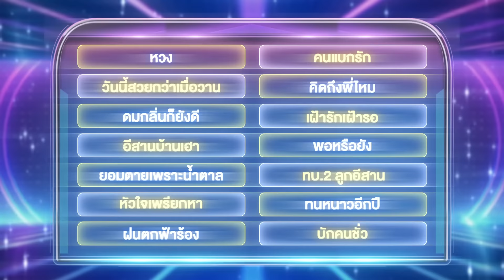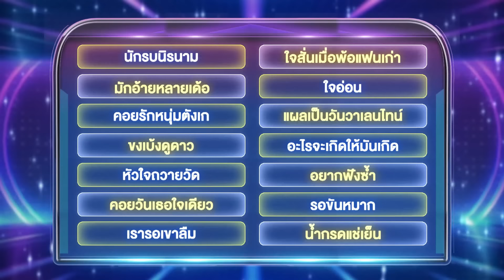ไมค์หมดหนี้ เสี่ยงโชค | นุ่น SUPER วาเลนไทน์ | 14 มี.ค. 67 [4/4]